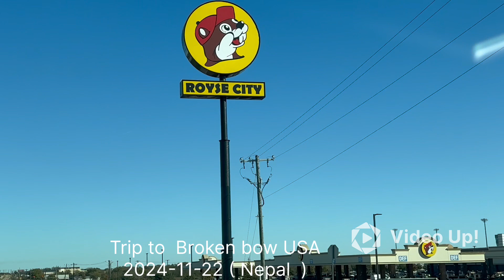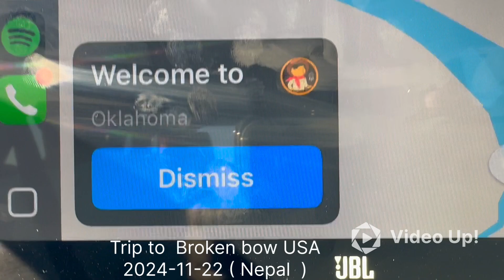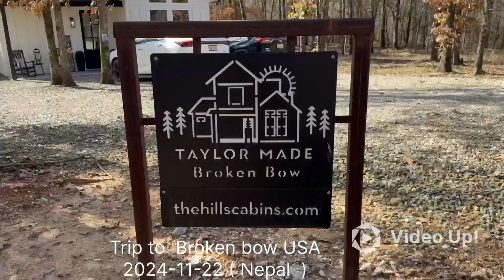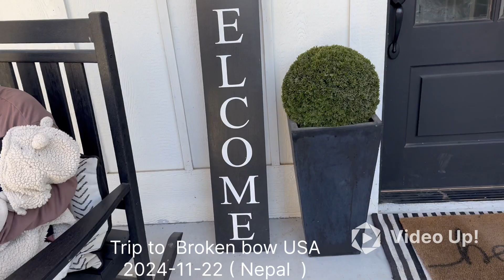Broken bow oklahoma USA texas to ...